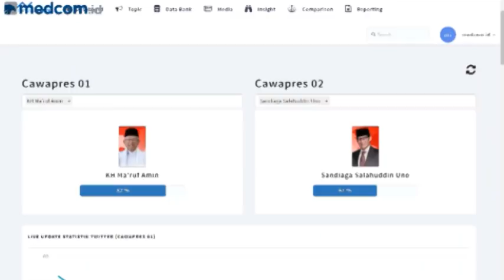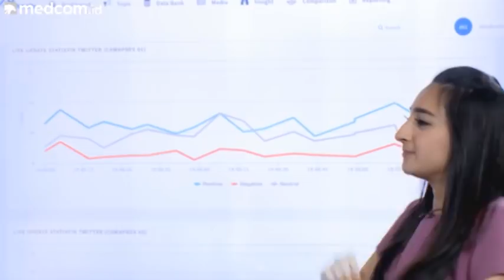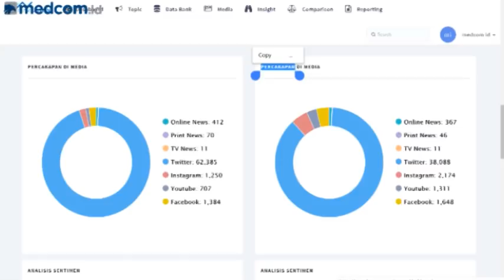Sentimen Positif Ma'ruf Amin, TERNYATA...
Berdasarkan analisa Newstensity di media sosial pada 17 Maret 2019, Cawapres nomor urut 01 KH Ma'ruf Amin mendapatkan sentimen positif tertinggi yakni sebanyak 82% dibanding cawapres no urut 02 Sandiaga Uno sebesar 61%.